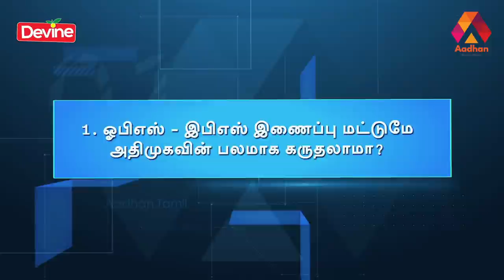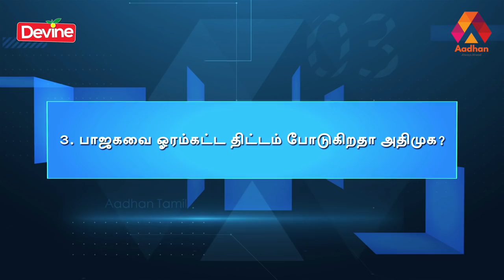எடப்பாடி VS ஸ்டாலின் -தேர்தல் யுத்தத்தில் முந்தப்போவது யார்? | மோதி விளையாடு EP 18 | Aadhan Tamil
பங்கேற்பாளர்கள்:-

திரு. தமிழ்தாசன், திமுக
திரு. புகழேந்தி, அதிமுக
திரு. ராமசுப்பிரமணியன், அரசியல் விமர்சகர்
திரு. டி.வி. சோமு, பத்திரிகையாளர்